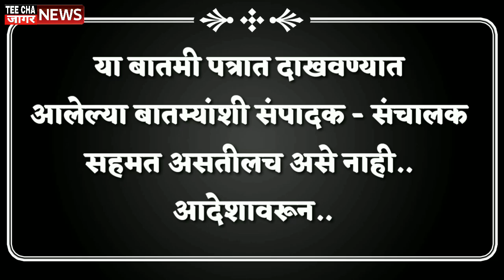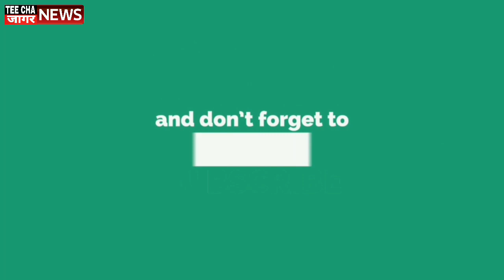kolhapur अल्पवयीन मुलीचा गर्भपात करणाऱ्या डाॅक्टरसह दोघांना अटक Sharvari Pawar Director